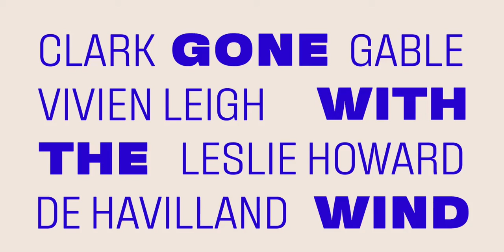Fixture, la nueva familia Grotesk de Ale Paul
Desde la fundición argentina de Sudtipos, con Ale Paul al frente, llega Fixture, una nueva entrega tipográfica que amplía la familia de las Grotesk. DESCUBRE MÁS AQUÍ: